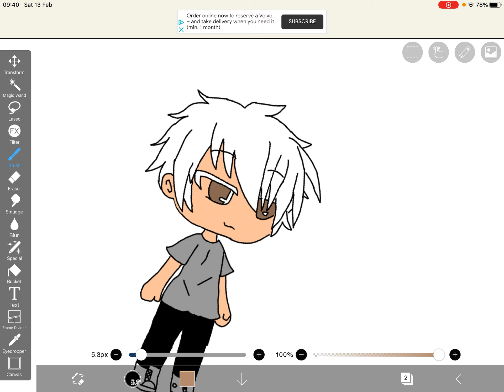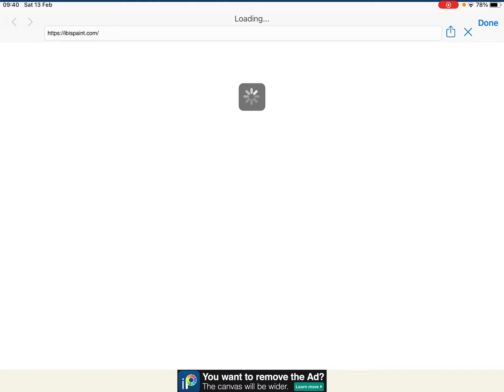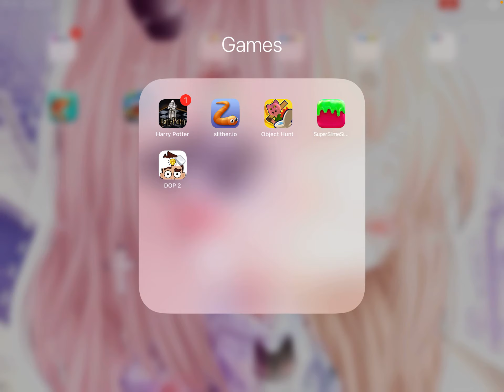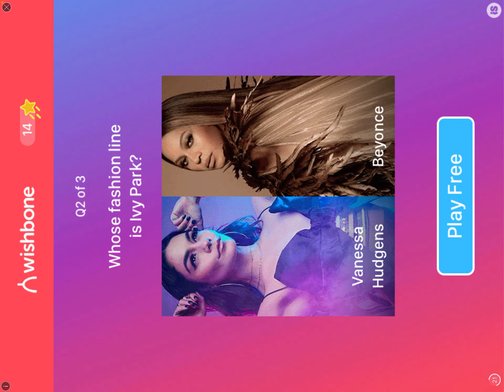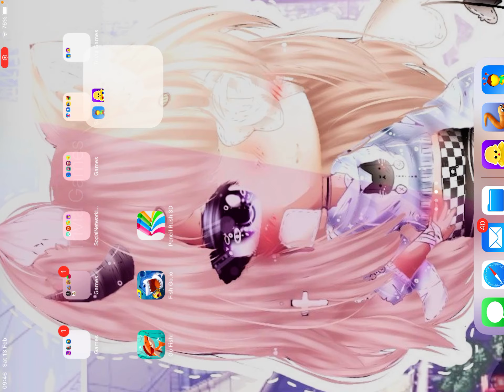Showing my Ibispaint characters